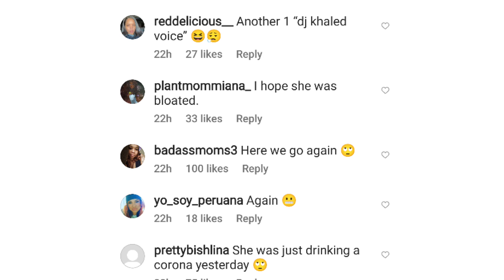Danileigh Pregnant Again!? 🤰💞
Danileigh looks like she's pregnant again. is Daniliegh Pregnant Again Idk it's hard to tell with her drinking Corona's and eating good versus her still smashing Dababy could be we'll just have to wait and see only time will tell.